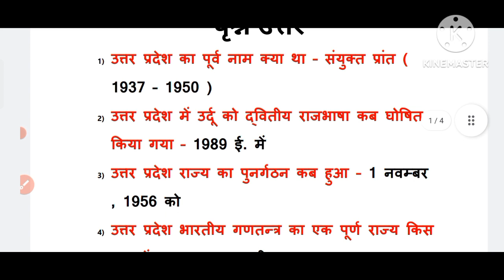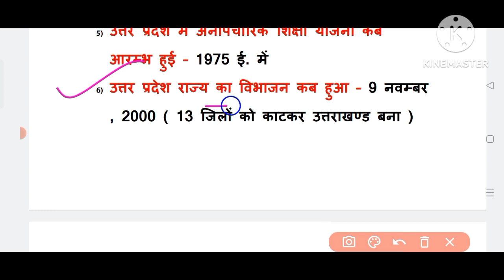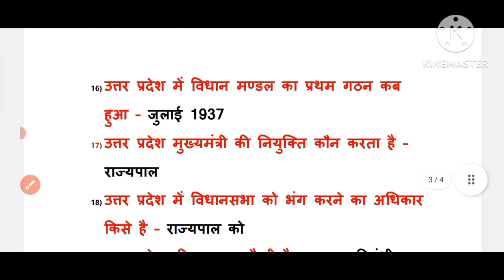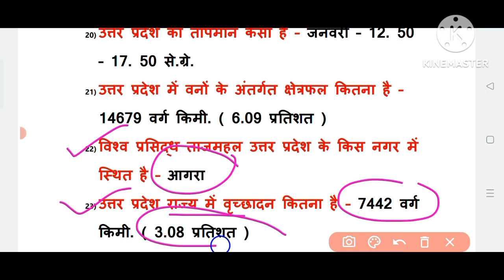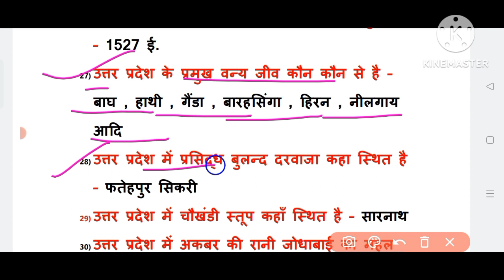UP GK IMPORTANT QUESTIONS UPPET, UPCATET